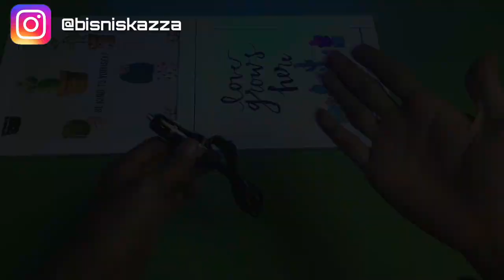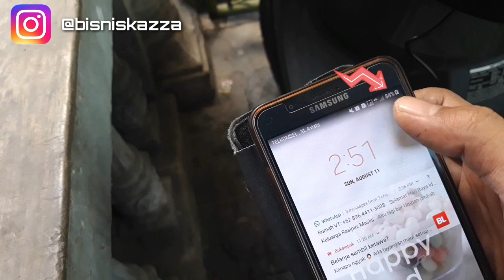Cara Ngecas HP di Motor Scoopy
Unboxing usb car charger avio